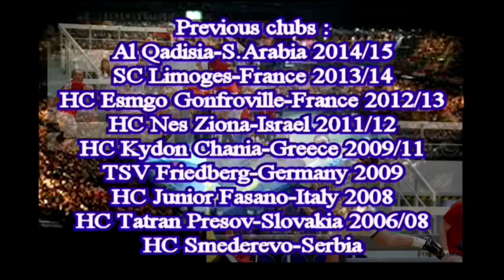Handball player FILIC MILAN HL 3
HANDBALL RIGHT BACK